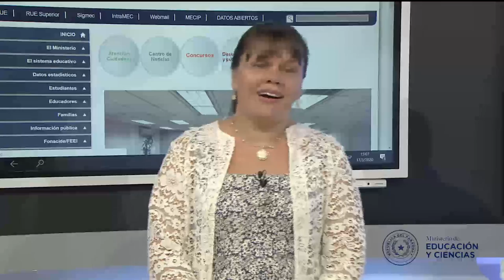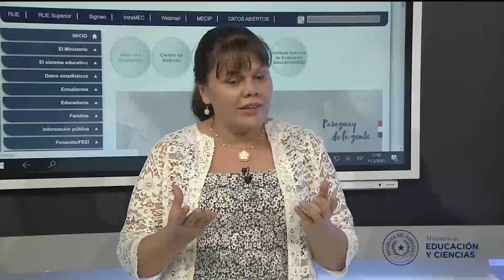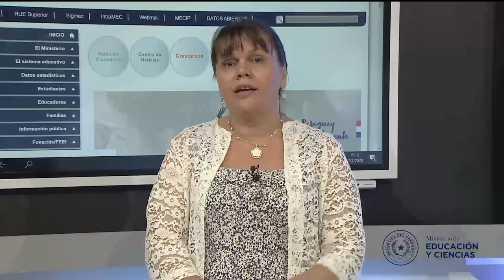PLATAFORMA DE RECURSOS DIGITALES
Dirección General de Ciencias y Tecnología.
Ministerio de Educación y Ciencias - Paraguay
Visitá la Plataforma de Recursos Digitales
Sugerencia:
Visitá también el Portal Educativo TIC rupive